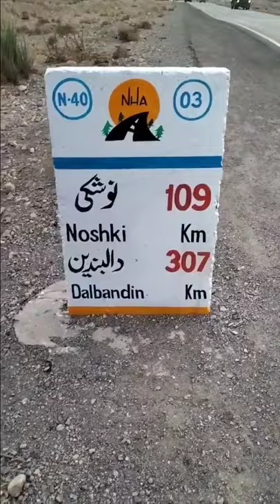Quetta To Dalbandin